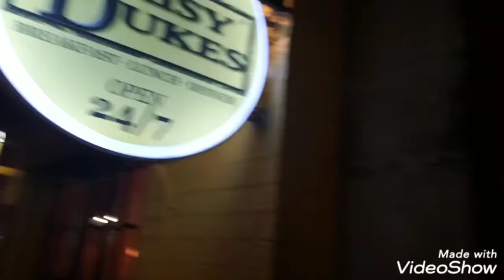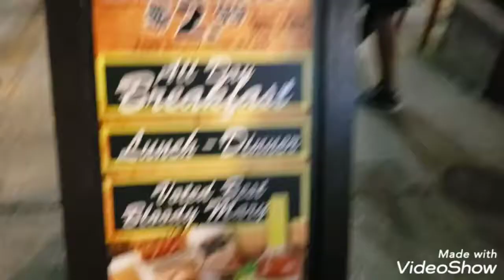Hot pants on the trolly..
We decided to do things that we didnt do the last time we came to NOLA.. So we took a trolly ride for a couple of hours.. I enjoyed this time with my wife